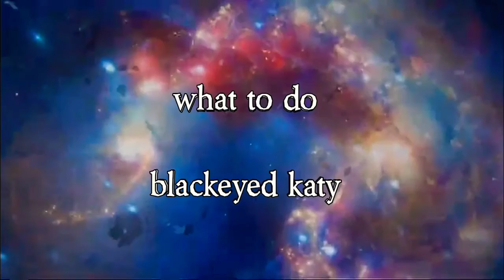What To Do